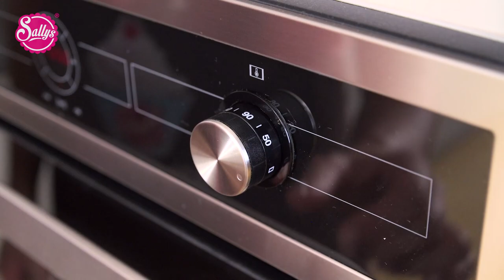Snyders Pretzel / Brezel Snacks / Honey Mustard Onion/ nachgemacht: Original trifft Sallys Welt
Kennt ihr das Original Snyders Brezel Snacks? Die sind wirklich total lecker und ganz einfach nachgemacht. Vor allem könnt ihr die mal zubereiten, wenn ihr ein paar Brezeln vom Frühstück übrig habt.